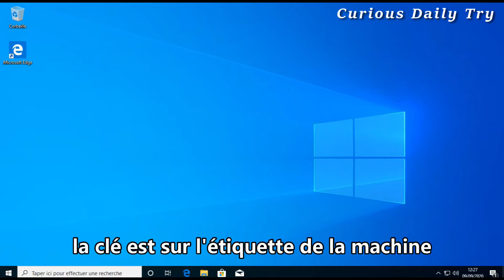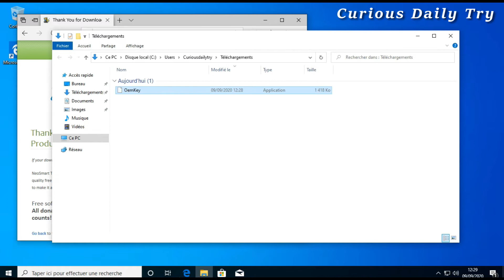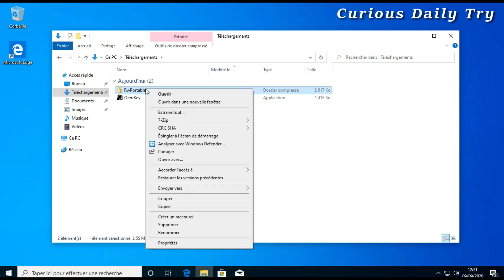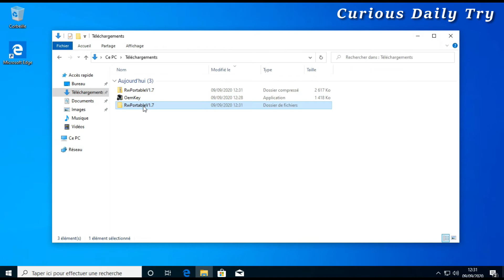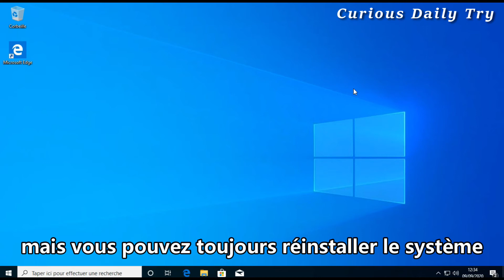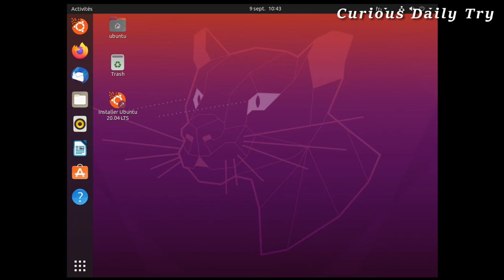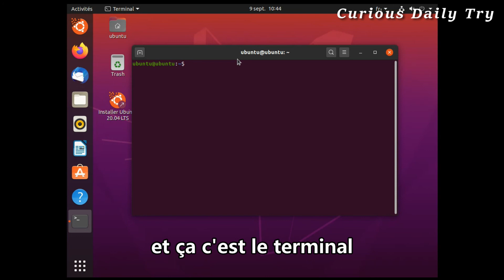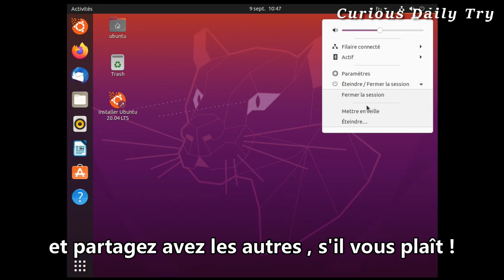Ep .12 - [Sub CC] 3 façons faciles à trouver la clé OEM de Windows 8 à windows 10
Bonjour , si votre système ne marche plus , vous aurez besoin de la clé pour réinstaller et activer le système légalement , cette vidéo n'est que pour le OEM machine , et pour le windows avant le 8 , c'est sur l'étiquette de la machine  , et je vous montre 3 façons faciles à récupérer la clé dans le BIOS .